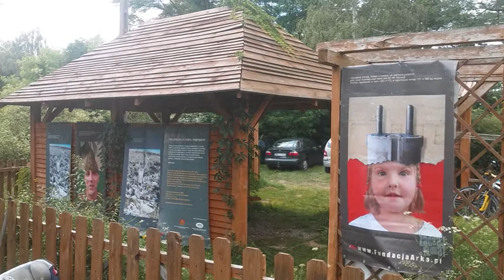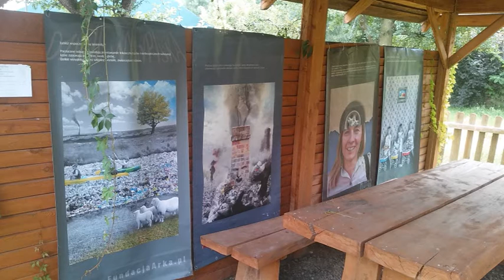Wycieczka Rowerowa do Esterki 5-08-2017r.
Wycieczka z Rawy Mazowieckiej, wzdłuż Rezerwatu Przyrody Rzeki Rawki, do gospodarstwa agroturystycznego Esterka na wegetariański "Esterka Village Festival".
Po drodze odwiedziliśmy ruiny Zamku Książat Mazowieckich, ścieżkę edukacyjną Oczyszczalni Ścieków w Żydomicach, 3 średniowieczne grodziska stożkowate i dokonaliśmy przeprawy przez rzekę Rawkę kładką na terenie Bolimowskiego Parku Krajobrazowego samodzielnie wybudowaną przez mieszkańców.
W każdym ciekawym miejscu były zagadki dotyczące jego historii.
W drodze powrotnej mijaliśmy miejscowość, gdzie BORowiki są w lesie przez cały rok (koszary ośrodka szkolenia BOR :-) ), a także jechaliśmy wyjątkowo dziurawą drogą Nowy Dwór - Wołucza.
Dwukrotnie przejeżdżaliśmy koło pomnika Marii Grzegorzewskiej.
Witały nas złote belki ściętego zboża na polach i bociany w gniazdach.
Przejeżdżaliśmy też przez obszar zagrożony wścieklizną, ale umówiliśmy się, że zwierząt nie będziemy gryść. :-))
W czasie naszej podróży rozdaliśmy około 100 ulotek Urzędu Gminy Rawa Mazowiecka, promujących system powiadamiania SISMS obsługiwany przez aplikację na android "Blisko".
Imprezę zakończyliśmy w Pubie "Centrala" nad rawskim zalewem.
Trasa tam liczyła 23 km. Trasa z powrotem 18 km.
Wycieczka była możliwa do zrealizowania dzięki finansowaniu przez Samorządowe Stowarzyszenie Rozwoju Ziemi Rawskiej.
Każdy z uczestników otrzymał nagrody za uczestnictwo poprawiające bezpieczeństwo rowerzystów - czerwoną basebolówkę na resztę lata i zieloną czapeczkę fluorescencyjną na zbliżającą się wielkimi krokami jesienna słotę.
Gospodarstwo Agroturystyczne "Esterka" dodatkowo podarowało mapy "Bolimowskiego Parku Krajobrazowego".
Zakupów dokonywaliśmy w lokalnych, rodzinnych sklepach, aby pieniądze nie trafiały do zagranicznych korporacji, a czerwone czapeczki są produktem rawskiej firmy.
The bike trip to Esterka, Poland